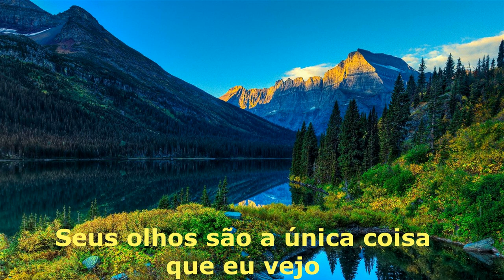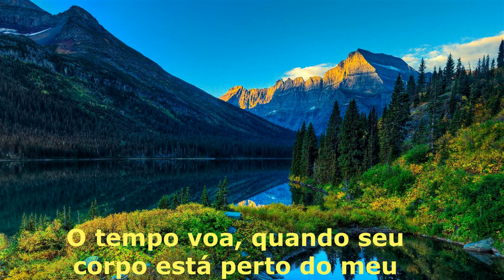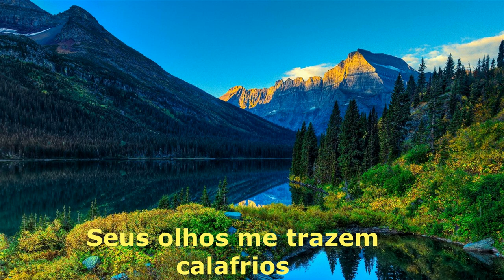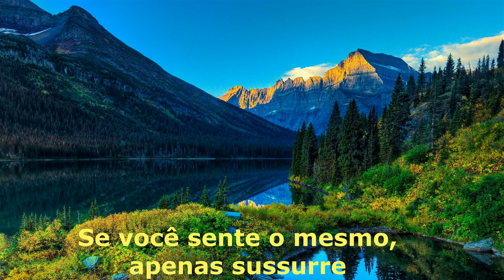Milk inc - Whisper tradução